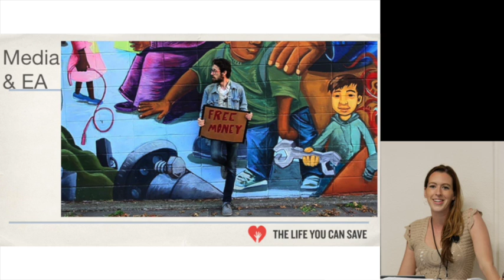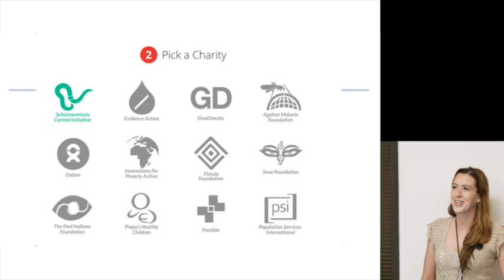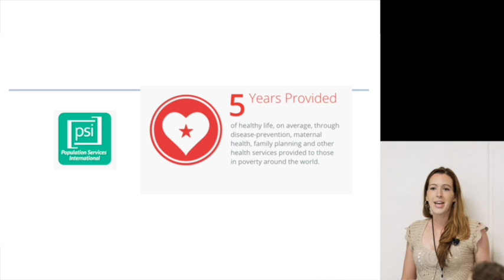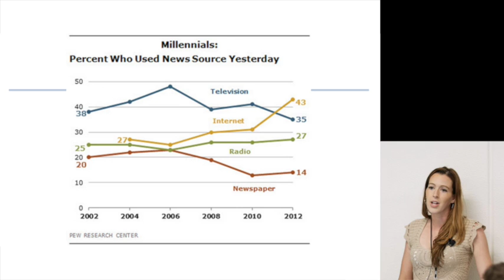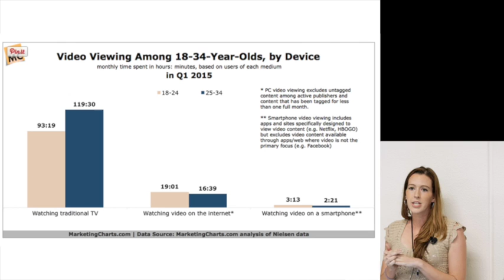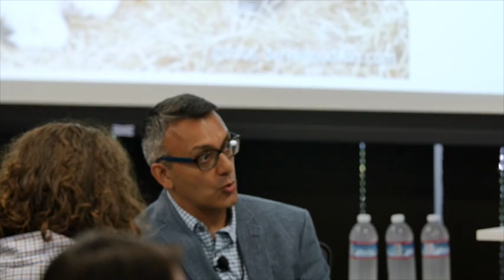Media and EA - EA Global -2015